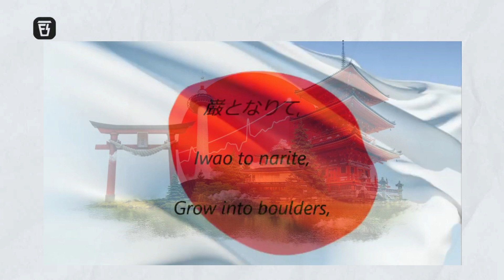国歌「君が代」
Japanese National Anthem - "Kimi Ga Yo"